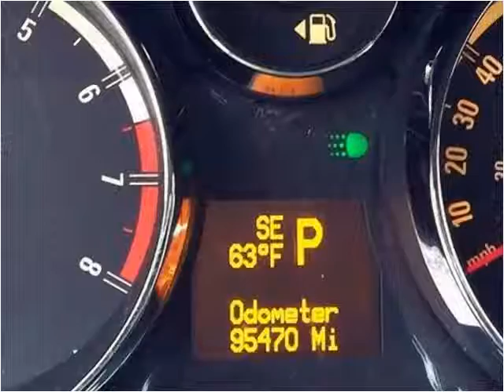2009 Saturn VUE Used Cars Pittsburgh PA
This 2009 Saturn VUE is available from Used Car World.